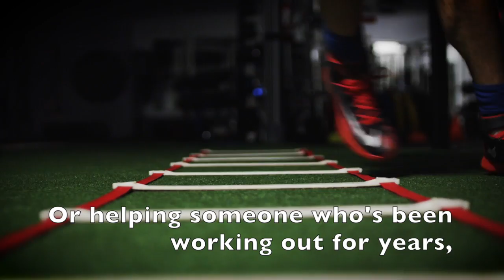Is this your gym?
You'll love this gym. It's got everything you need for success.